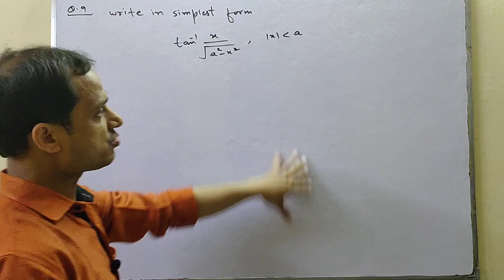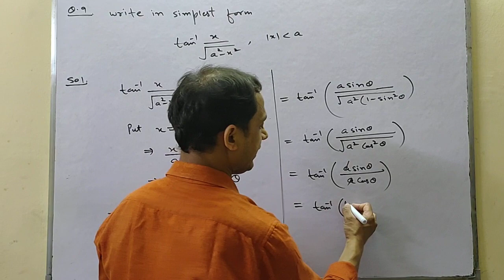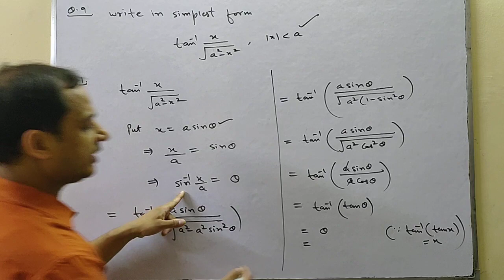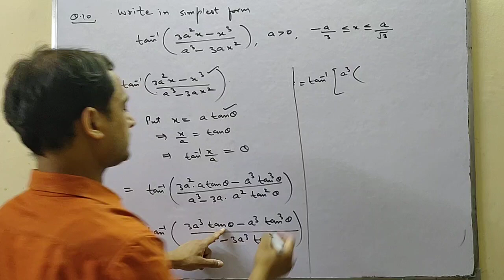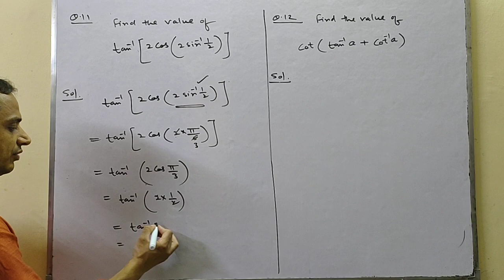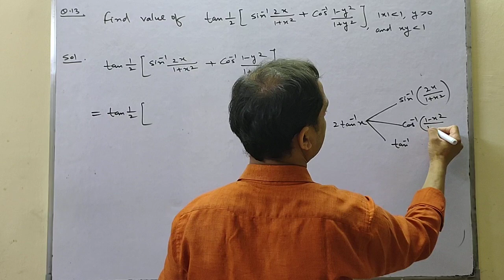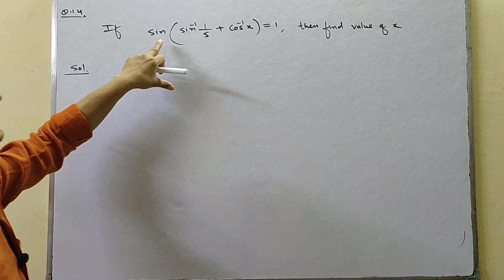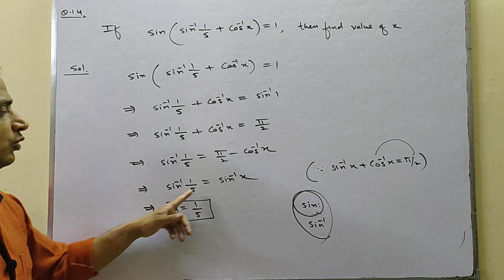CLASS 12 | MATHS| CH-02 | INVERSE TRIGONOMETRIC FUNCTIONS | Ex. 2.2 | Q- 9,10,11,12,13 & 14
CLASS 12 | MATHS| CH-02 | INVERSE TRIGONOMETRIC FUNCTIONS | Q- 9,10,11,12,13 & 14 |